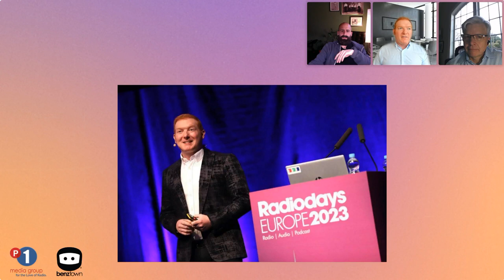Global Radio Ideas Daniel Anstandig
Benztown and P1 Media Group invite you to join - Ally or Enemy? How RadioGPT will Transform Radio with Daniel Anstandig

Hear Daniel discuss:
- What advice he has for radio broadcasters who fear RadioGPT will eliminate their jobs in radio.
- How he thinks Program Directors should use and implement RadioGPT.
- Should a station be transparent when they are using RadioGPT?
- What he thinks about the listener backlash from Drew Carey’s recent use of an AI voice cloner and CHAT GPT to write his scripts for his radio show on SiriusXM Radio.
- With AI banned in Italy and not allowed in China – and the U.S. discussing oversight rules – what is AI’s larger role in society, and should its use be stopped all together or regulated?
+More!